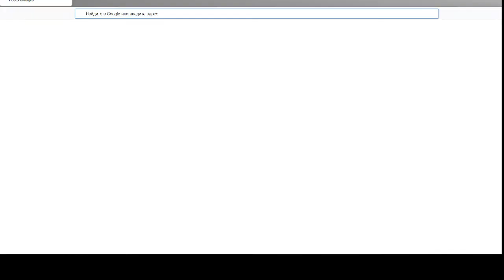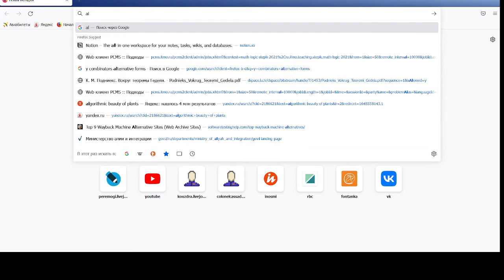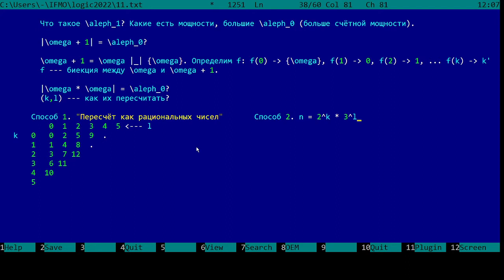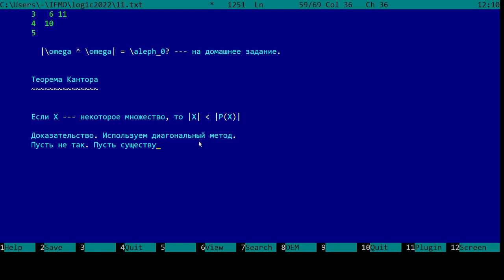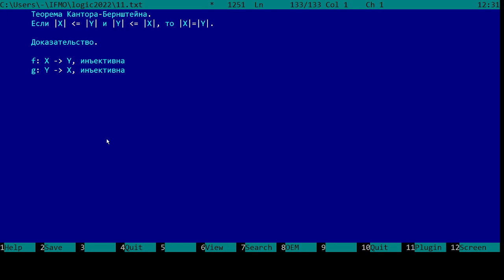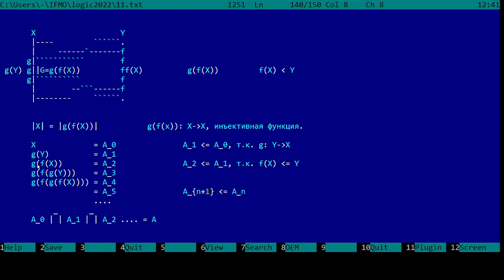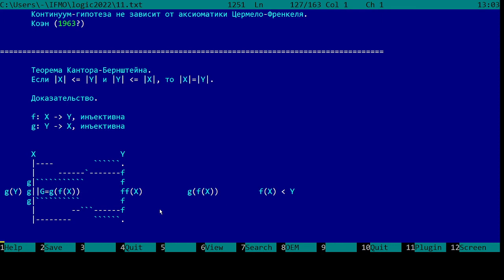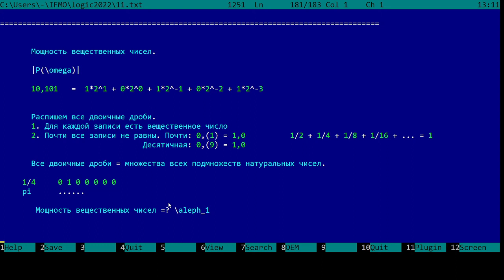[s4 | 2022] Математическая логика, Д. Г. Штукенберг, лекция 11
Записи курса математической логики, который читается для студентов второго года обучения программы «Прикладная математика и информатика» факультета ИТиП университета ИТМО в четвертом семестре
Лектор: Дмитрий Григорьевич Штукенберг